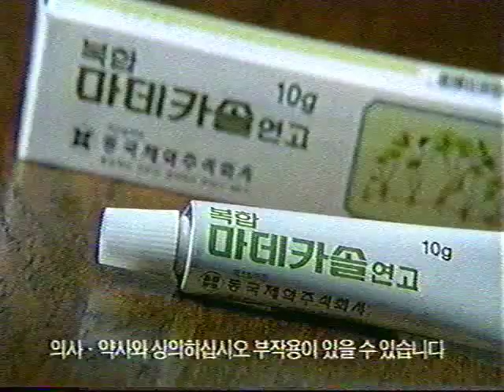복합마데카솔 동국제약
남자애는 왜 벗겨놓으셨나요..